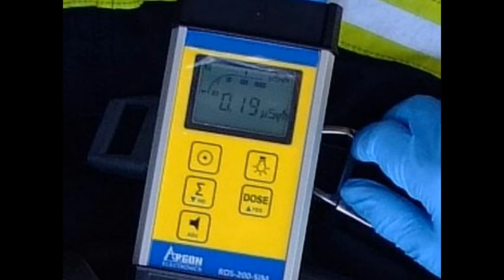Reasons to question seven segment displays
Authors:

Harold Thimbleby

Abstract:

Seven segment number displays are ubiquitous and popular. They are simple and familiar. They seem to make economic sense, and with only seven segments they require little wiring and electronics to support. They are cheap to buy and cheap to use; they make seemingly effective and unproblematic products.

 This paper illustrates many examples of problematic uses of seven segment displays that could have been avoided. More generally, the paper raises design questions and some solutions to be considered when designing numerical displays, and certainly before uncritically using seven segment displays. Although there are markets and applications where cost may be an overriding consideration, for safety critical and other dependable types of use (including general purpose devices that may sometimes be used for critical tasks) more legible alternatives than standard seven segment displays should be preferred.